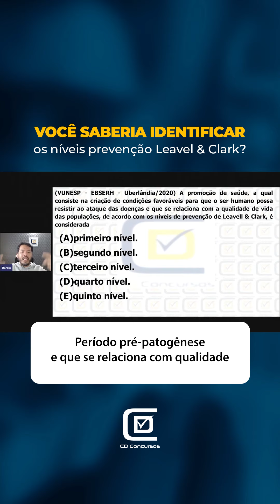Promoção de saúde na Banca Vunesp?